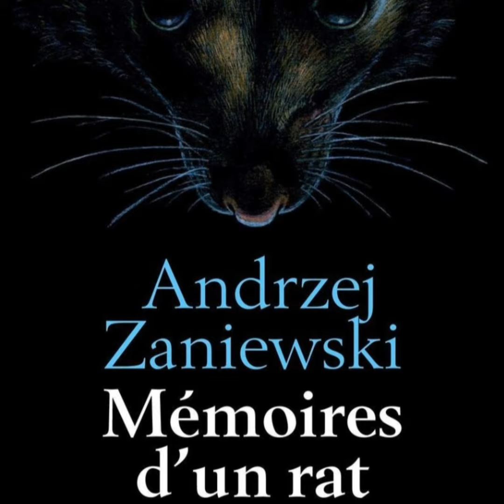Chapitre 30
30